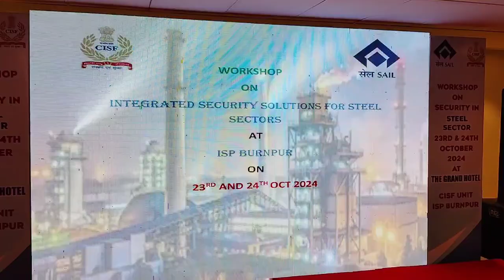# সিআইএসএফ আইএসপির ইস্পাত সেক্টরে নিরাপত্তা বিষয়ক দুই দিনের কর্মশালা